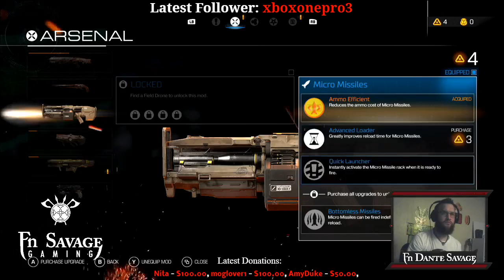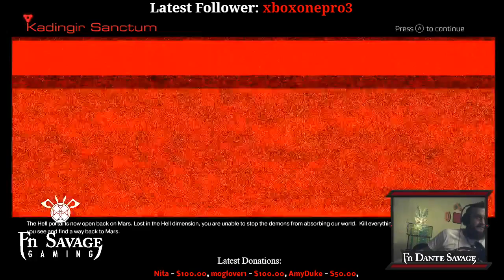[XB1] Campaign. The Violence That Binds Us.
My 2nd installment of the Doom Campaign.  We reach hell by the end.  Playing on Ultra Violence.